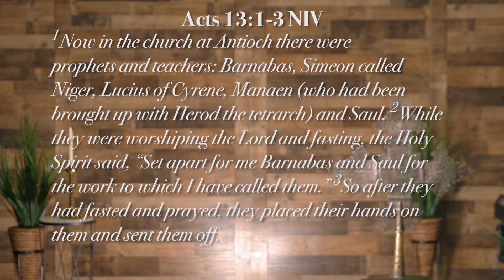7/4/2021 | Trinity UCC Sermon Only | Rev. Dr. Otis Moss III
SERMON THEME: The Truth About the Church: Being Set Apart to Serve
SCRIPTURE: Acts 13:1-3 NIV

1 Now in the church at Antioch there were prophets and
teachers: Barnabas, Simeon called Niger, Lucius of Cyrene,
 Manaen (who had been brought up with Herod the tetrarch)
and Saul. 2 While they were worshiping the Lord and fasting,
the Holy Spirit said, “Set apart for me Barnabas and Saul
 for the work to which I have called them.” 3 So after they
 had fasted and prayed, they placed their hands on them and
sent them off.